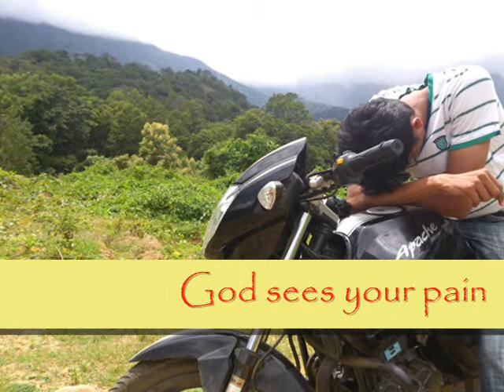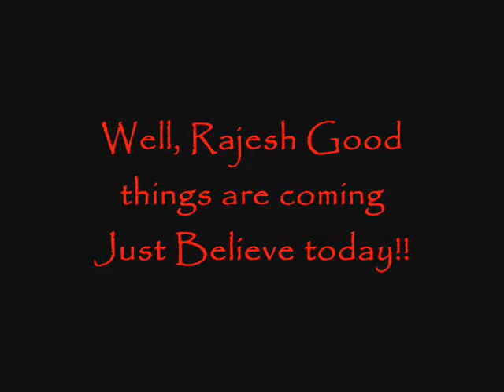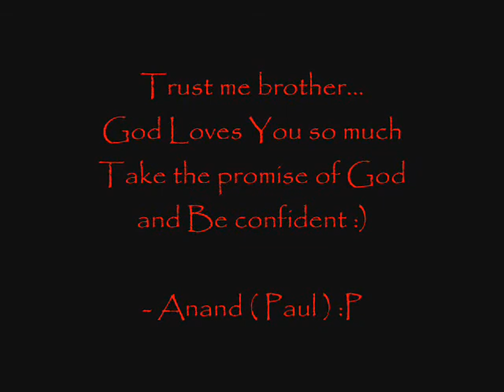Happy birthday Rajesh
God bless you Rajesh - JOHN